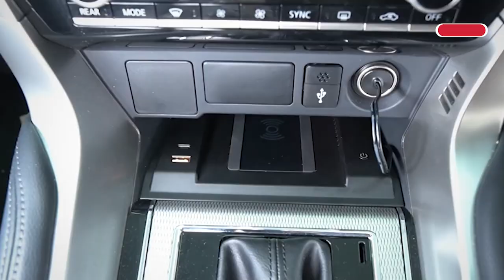WIRELESS CHARGING OTOPROJECT SIAP DIBELI!